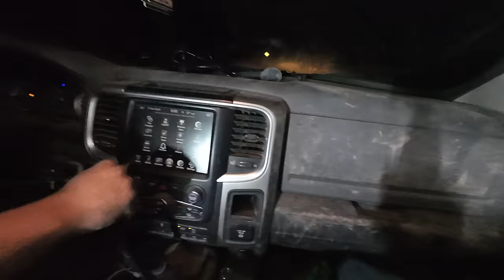Ford Raptor Hanging off a Cliff! Ram 2500 with Side Puller Saves The Day!!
Wrecker Rick does it again saving this Ford Raptor hanging off a Cliff! This Off-road recovery will have you on the edge of your seat. The Murphys Diesel crew had no idea the condition of this Raptor. However, with Wrecker Rick’s brain and ingenuity they get the job done safely and without damaging this Ford Raptor. Black Betty on rubitracks pulls it’s weight plus some.

Search up "Murphy's Diesel"